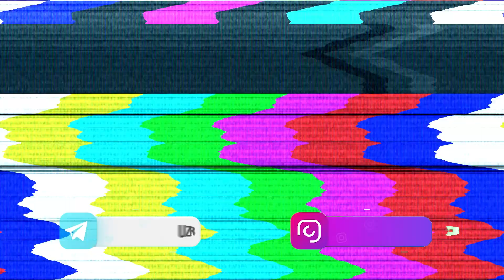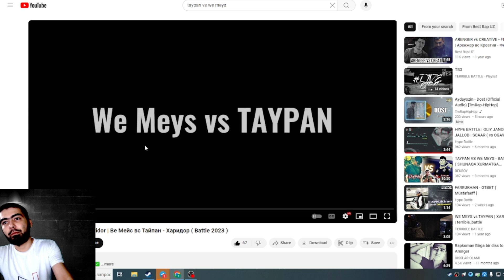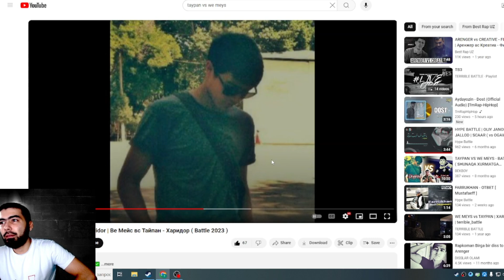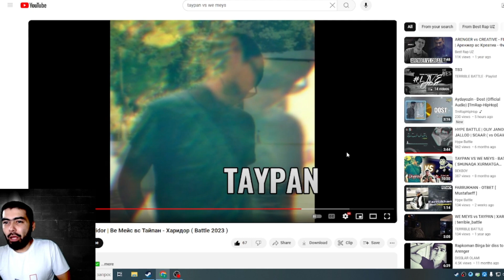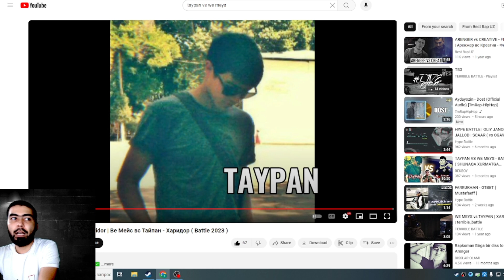WE MEYS VS TAYPAN BATTLE REAKSIYA CUBADAN